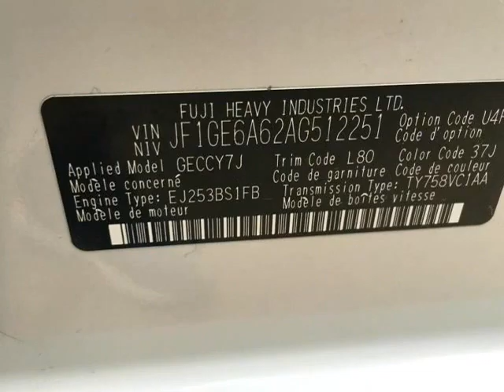2010 Subaru Impreza 4dr Sdn Man 2.5i (MESQUITE, Texas)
DALLAS DRIVE
1525 MARIPOSA DR Suite #100
MESQUITE